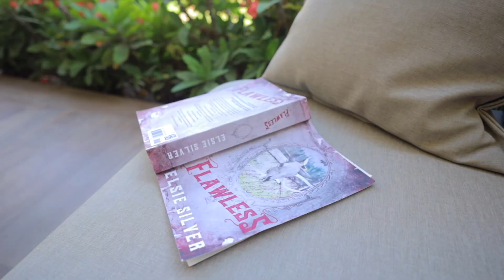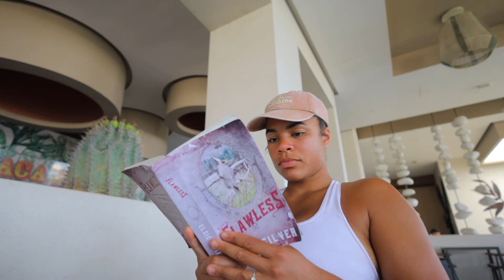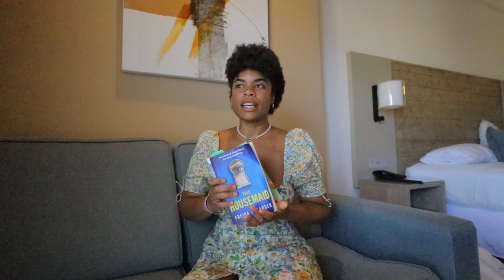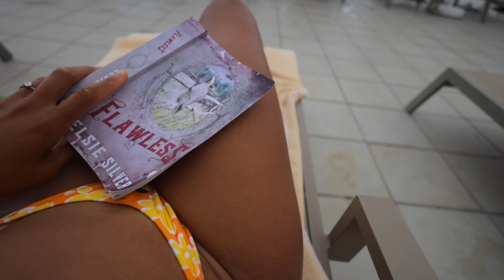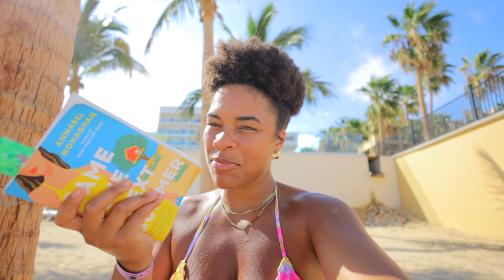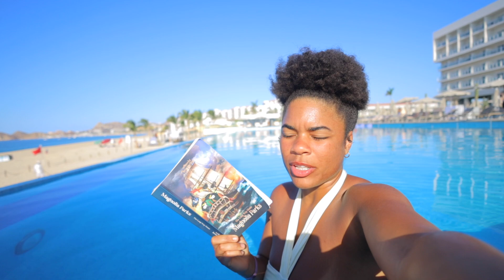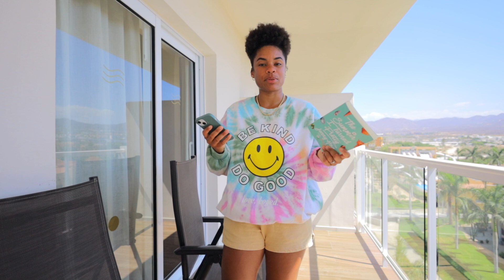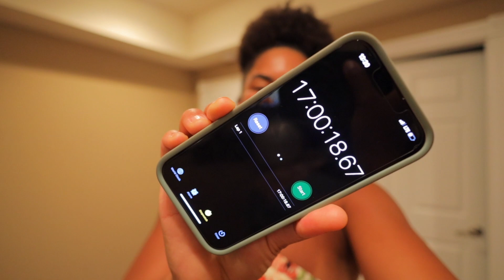first 24 hour readathon in mexico + reading the books my husband picked for my tbr | spoiler free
first 24 hour readathon in mexico + reading the books my husband picked for my tbr | spoiler free reading vlog

reading 200 pages a day: reading 200 pages a day for a week 😅📗 first time ever!!
the 13 books i read in may: the 13 books i read in may!! 📚📖 | may reading wrap up
the 50 books i read this year 🎉🥳 | the best and worst books i have read this year
the biggest amazon book unboxing haul you have ever seen!! buying my book wishlist: 40+ books 📚